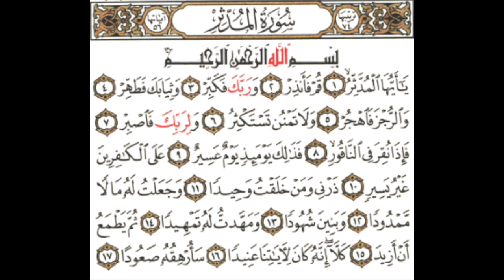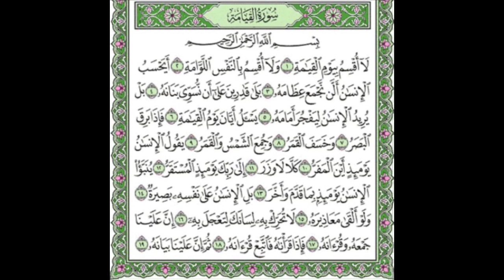Tafsiirka Quraanka Surah Al-Muddaththir Iyo Surah Al-Qiyamah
Tafsiirka Quraanka Surah Al-Muddaththir Iyo Surah Al-Qiyamah Sheikh Mohammed Abdi Umal Iyo Sheikh Abdi-Rashid Ali Sufi